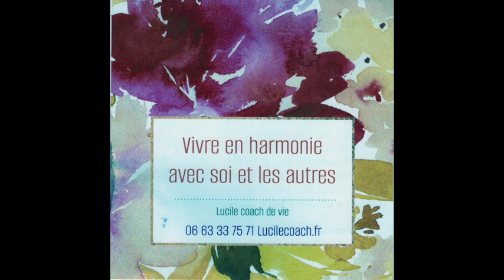SIA2024 Jean Lassalle au Salon de l'Agriculture. Paris/France - 28 Février 2024